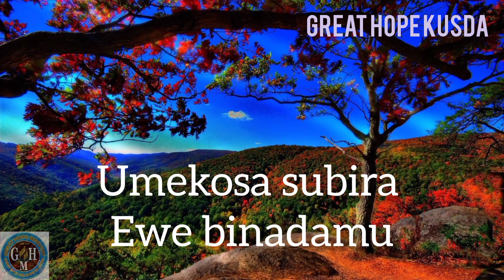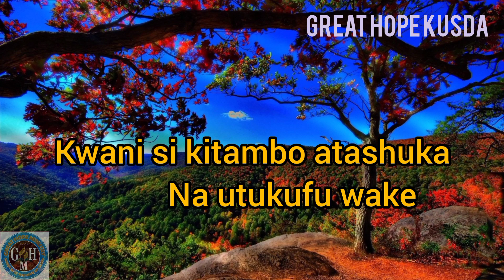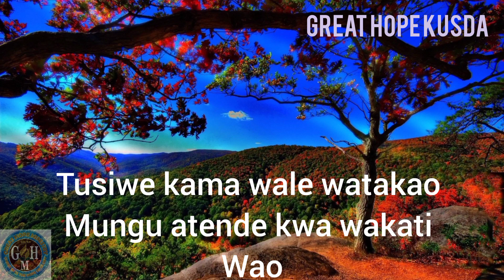UMEKOSA SUBIRA ||GREAT HOPE MINISTERS KUSDA||VOLUME 3 ||VISION STUDIOZ||LYRIC VIDEO